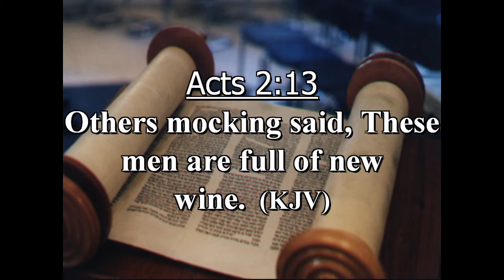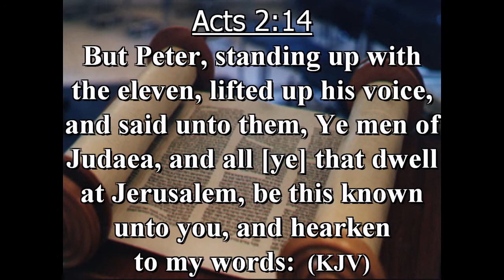Insight Live with Pastor Green | Introduction to Acts Part 15